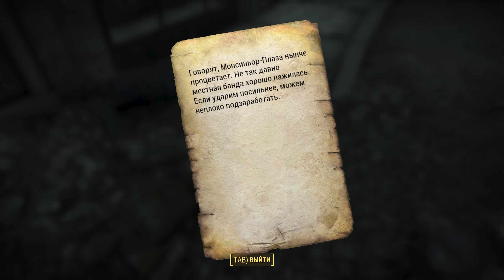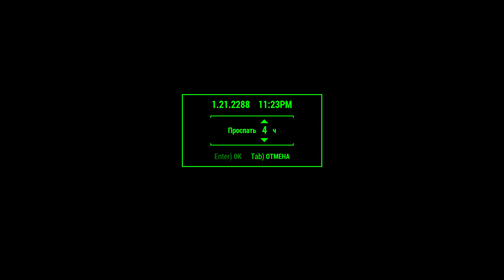Fallout 4 Прохождение #41